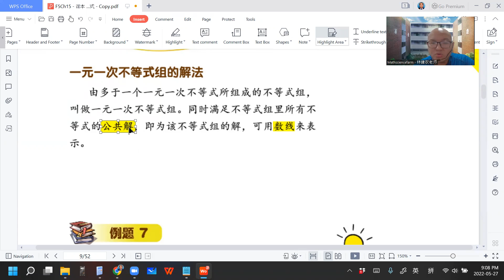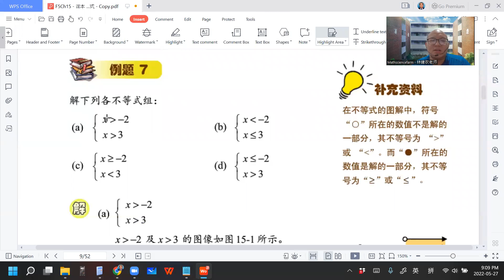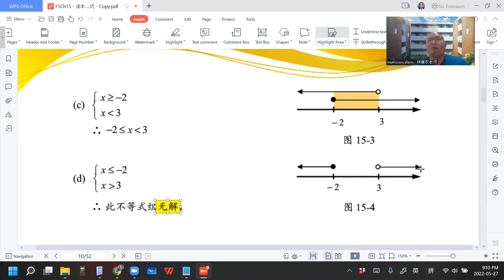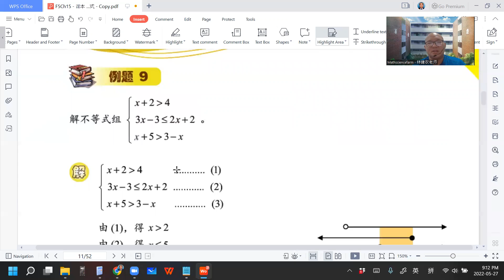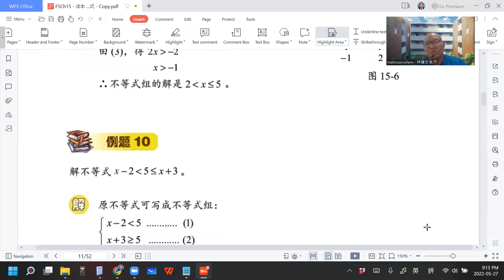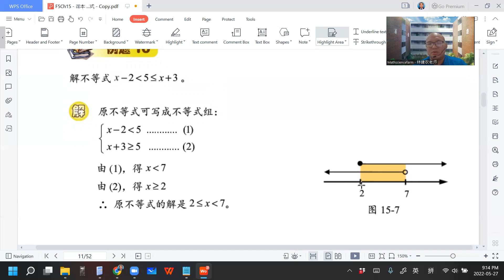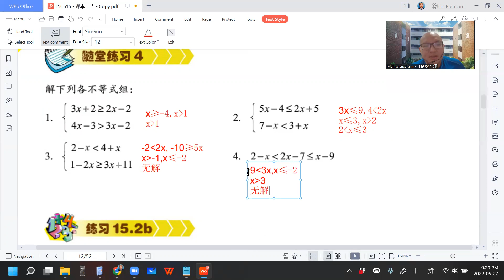2022 05 27 《网课不停歇》 高二文15 2b课文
高二非理科班/文商班 数学上册 第15章 不等式与线性规划
15.2b 一元一次不等式组